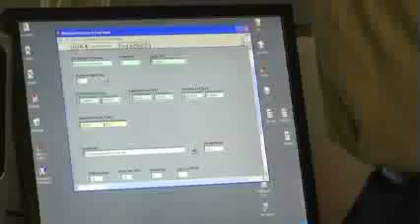Dynamic holographic displays - University of Arizona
True 3D holograms are finally here, courtesy of the University of Arizona's scientists.